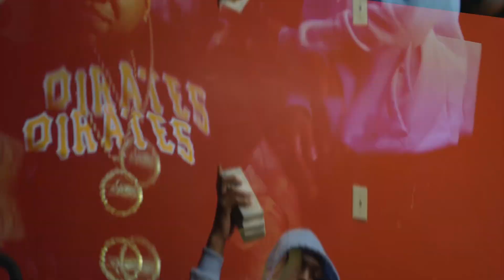GreenEyez Big Green Flow (SleazyFlow Freestyle)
Drop 💚’s In Comments If U FWT‼️